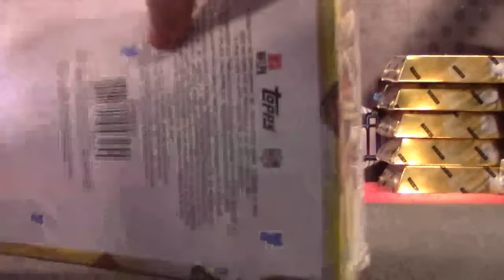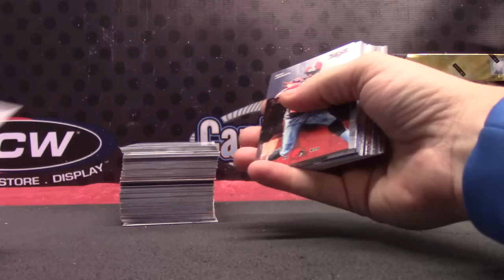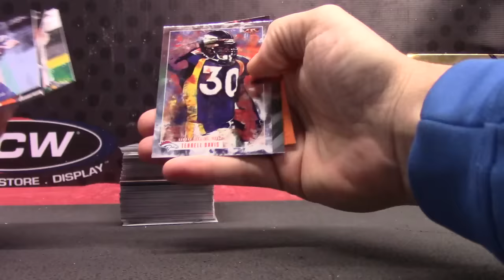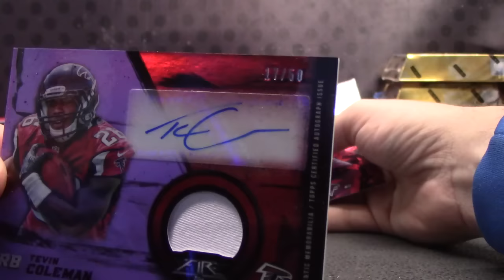IZ's 2015 Topps FIRE Football Box Break